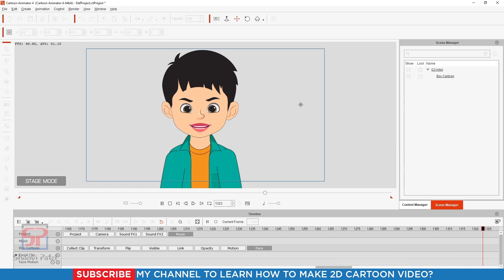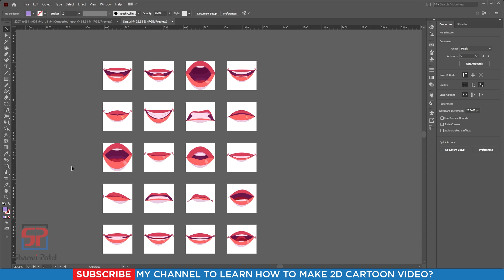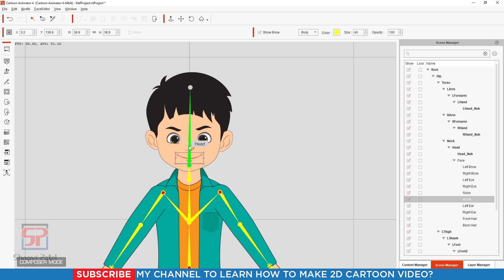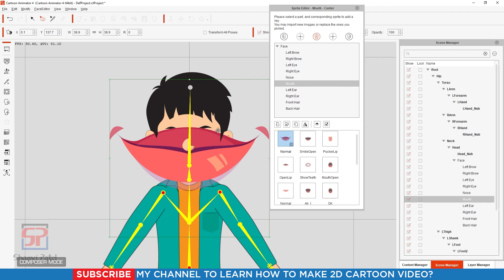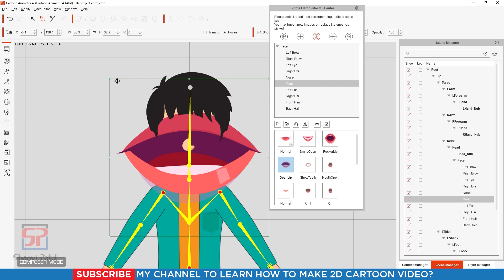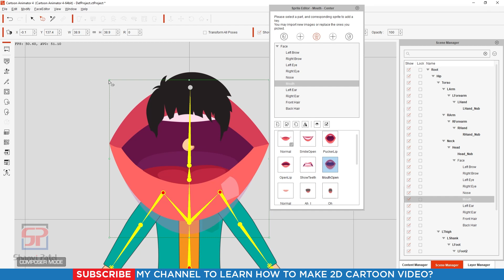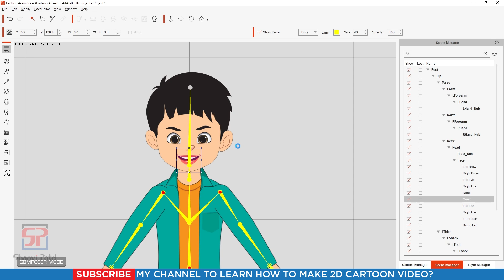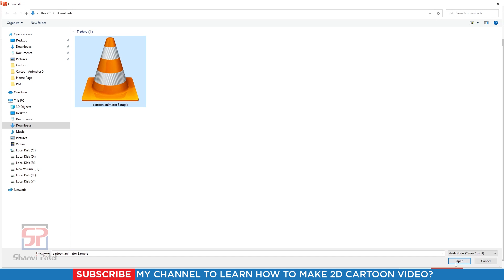Cartoon Animator 4/5: Replace LIPS | LIP SYNC | 2D Animation| 2D Cartoon in Hindi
Welcome to Shanvi Patel 2D Animation tutorial. We Will Learn Cartoon Animator 5 Complete Course for beginners to Advance level in Hindi. In this video we can learn about Replace LIPS in Cartoon Animator 4/5. Let's go!